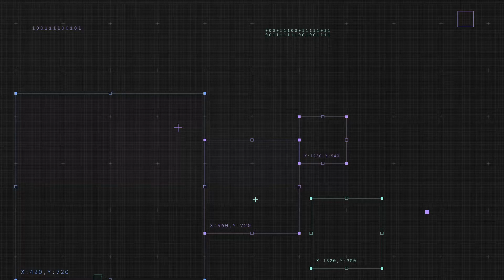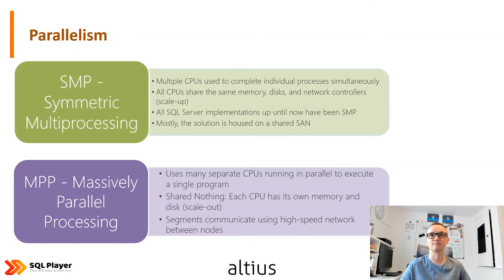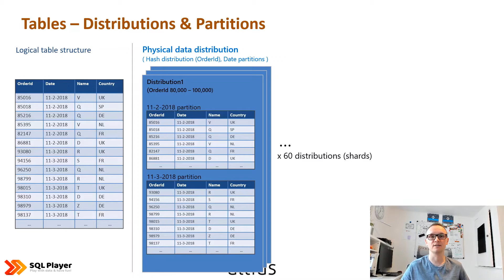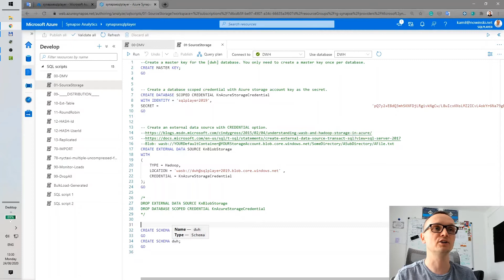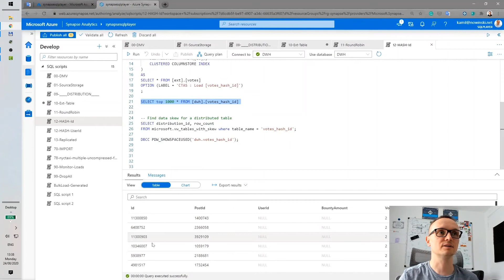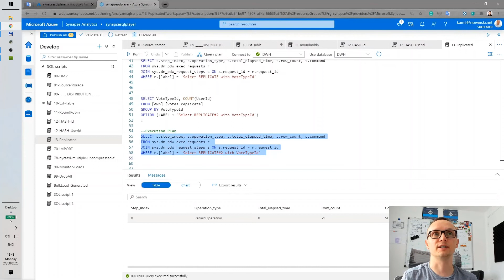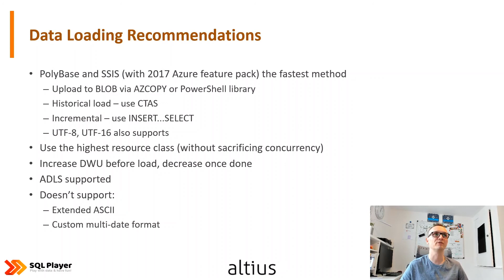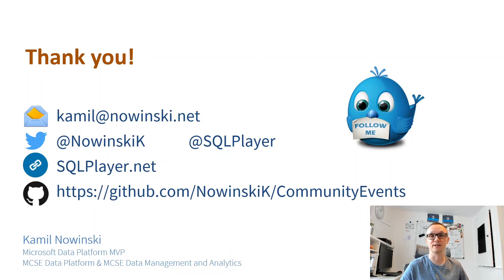When and how to migrate to Azure Synapse?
The session is for everyone who knows the data warehousing concept and wants to broad theirs horizons with modern capabilities of processing the data at scale.
Speaker BIO: Blogger, Speaker, Microsoft Data Platform MVP, MCSE.
Principal Microsoft Consultant at Altius Data.